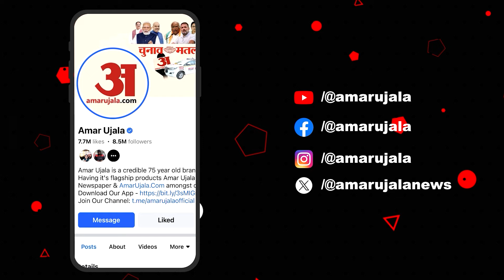Kashipur: काशीपुर में चल रहे जागरण में अचानक लोगों के ऊपर गिरा जंगला उकसे बाद जो हुआ...!